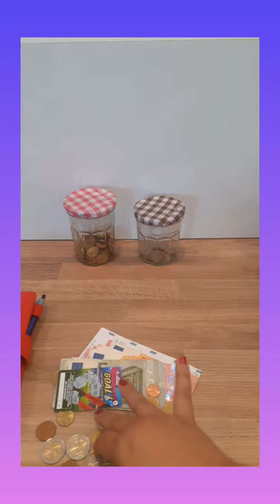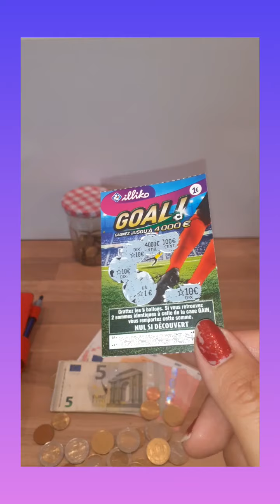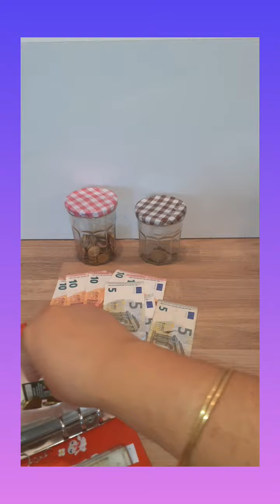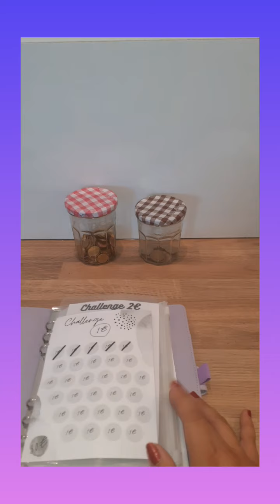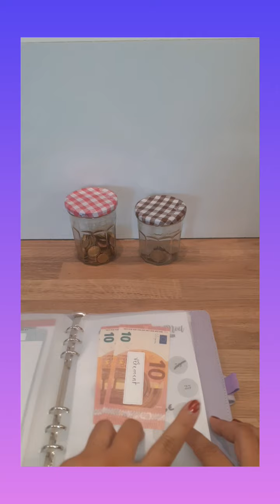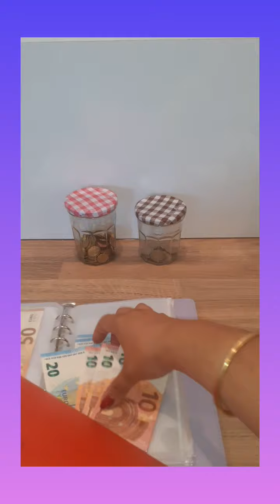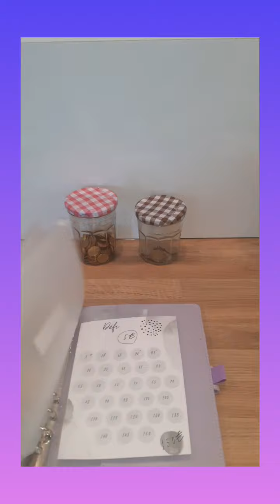Bilan du mois de juin de monsieur + remplissage de la 1ère semaine de juillet (enveloppe budgétaire)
Bonjour, on se retrouve aujourd'hui pour le bilan de monsieur pour le mois de juin ainsi que pour le remplissage de la première semaine de juillet. Bon visionnage